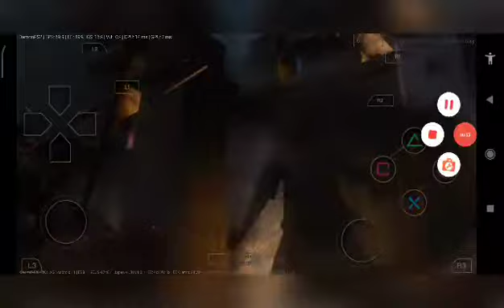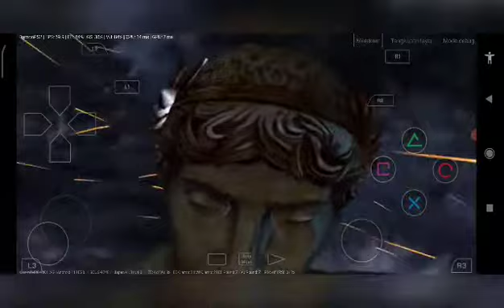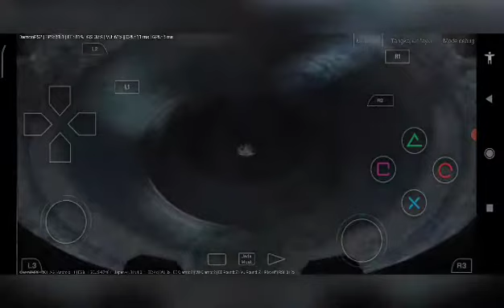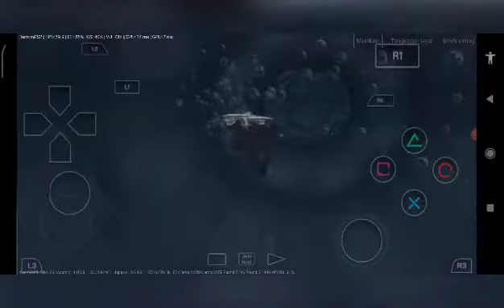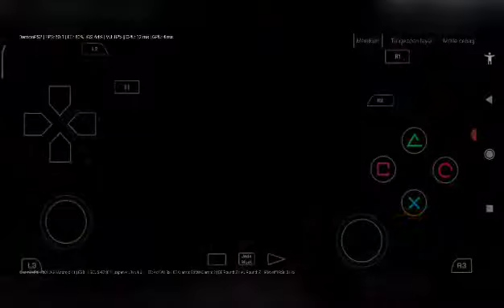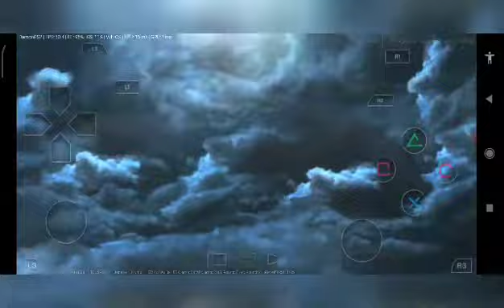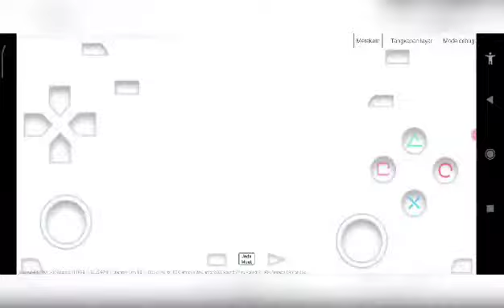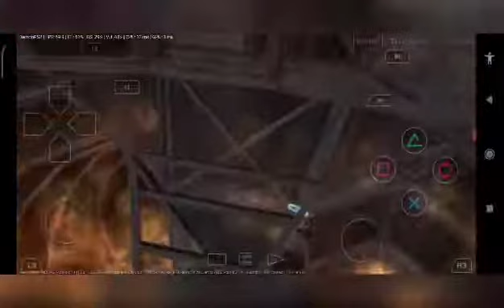GOD OF WAR 2 di android sampai tamat part 1 SD 870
bakalan gue tamatin nih boss.
nostalgia dulu 😁 no cheat yaa